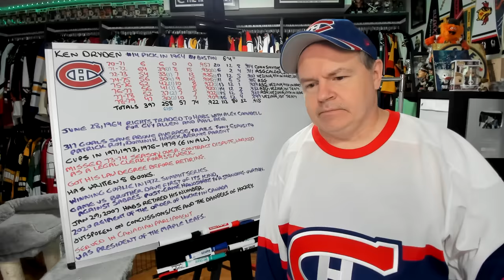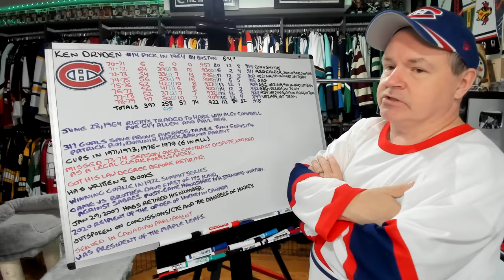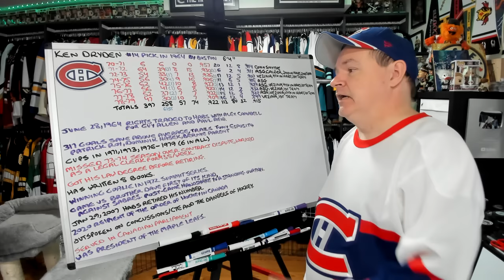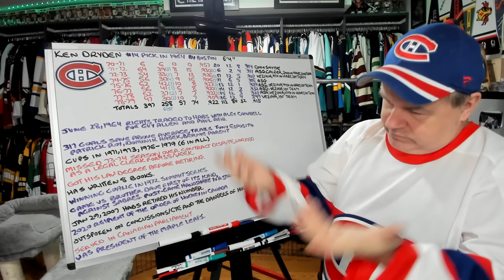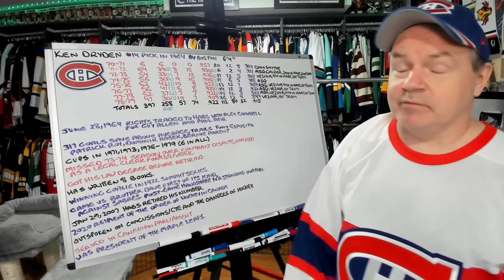The Hall of Fame Career of Ken Dryden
He didn't play that long in the NHL, but he was the best during his time in the game.

Abbotsford, BC
V2S 8P1

In the USA:
Shannon Skanes
1125 Fir Avenue
Suite 119